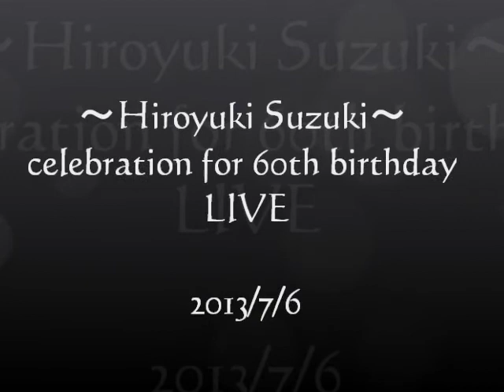～Hiroyuki Suzuki～ celebration for 60th birthday LIVE vol.7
～Hiroyuki Suzuki～
celebration for 60th birthday LIVE 2013/07/06